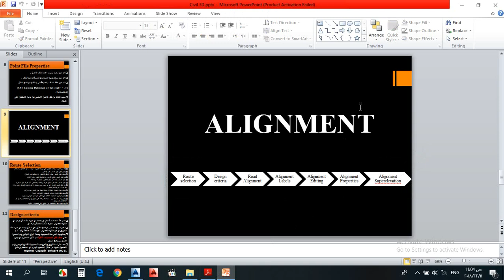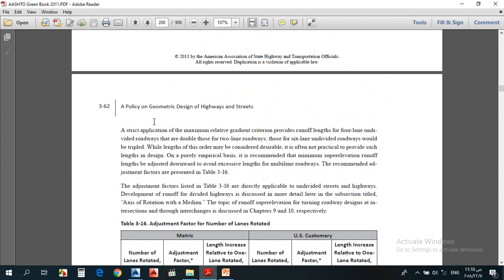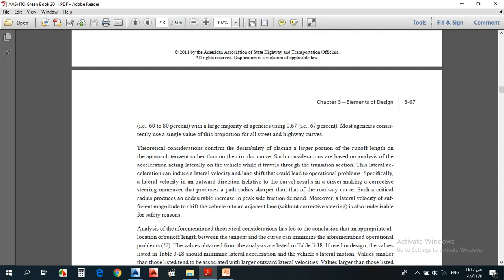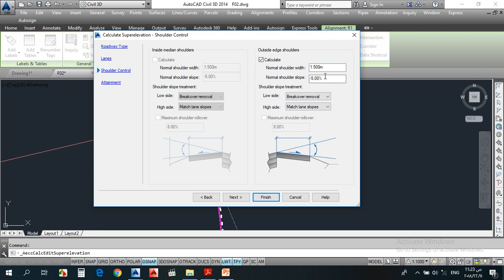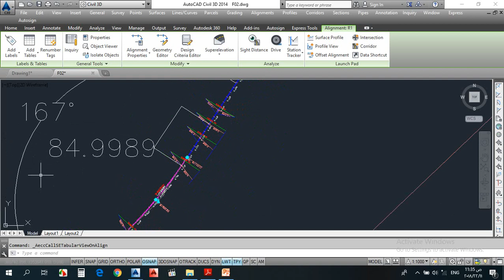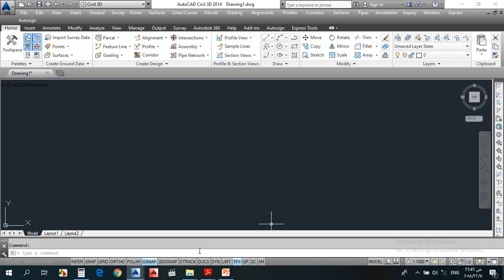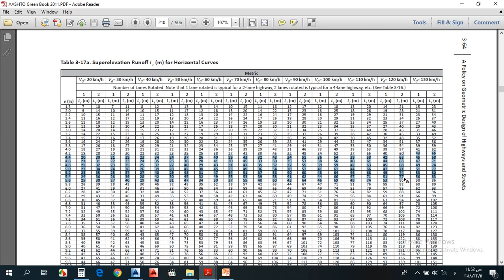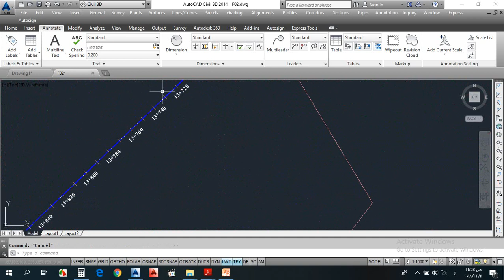6 Lec 06 Alignment Superelevation